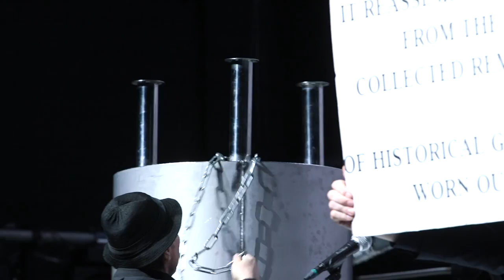A spot of tea with a pioneer of Industrial Music, Blixa Bargeld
You might know Blixa Bargeld as a former member of Nick Cave’s backing band ‘The Bad Seeds’, but for almost 40 years his main gig has been at the front of German Industrial Band Einstürzende Neubauten. In Australia for Tasmania’s Dark Mofo winter arts festival, reporter Lisa Skerrett attempted to have a cuppa and a chat with Blixa.